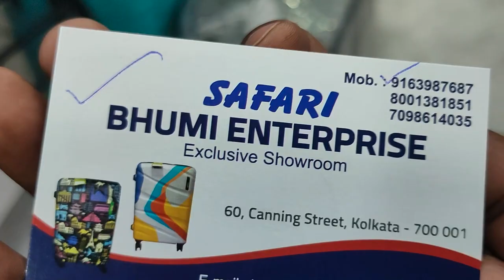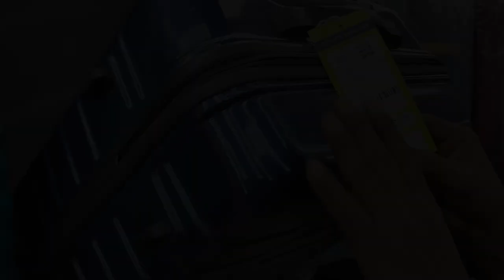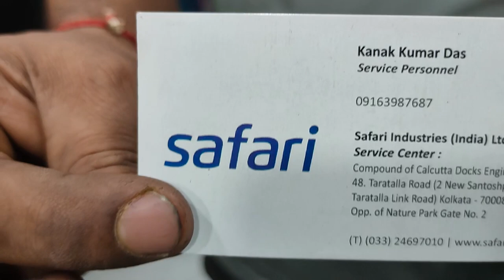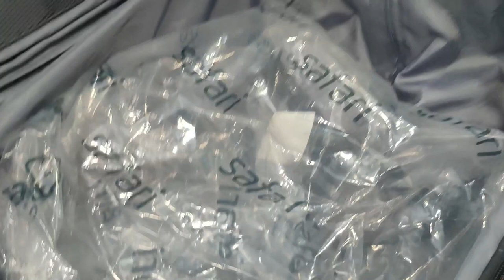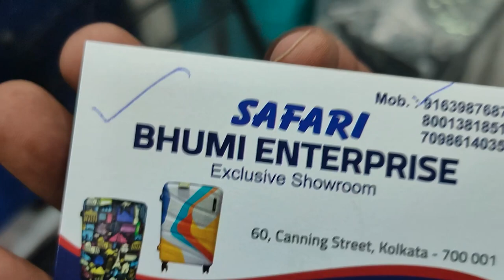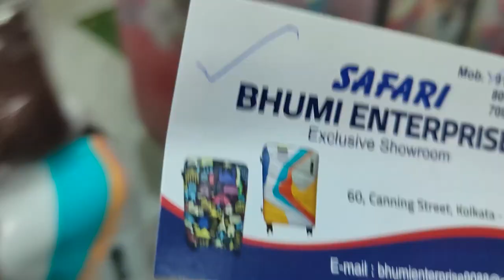LUGGAGE BAG WHOLESALE MARKET IN BARA BAZAR KOLKATA / 2023 Cheapest And Best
luggage bag wholesale market in kolkata